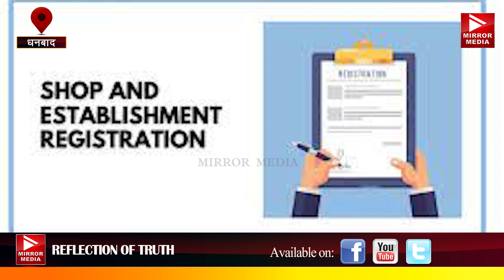किताब दुकानो की मनमानी पर लगेगा अंकुश, शॉप एंड एस्टेब्लिशमेंट एक्ट के तहत जांच कर होगी कार्रवाई